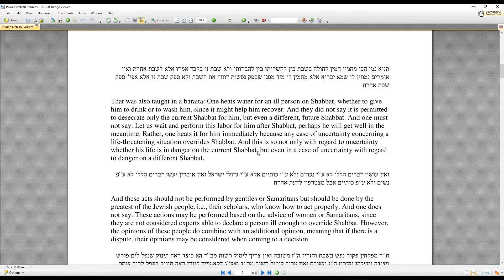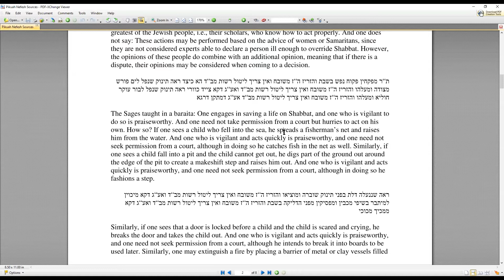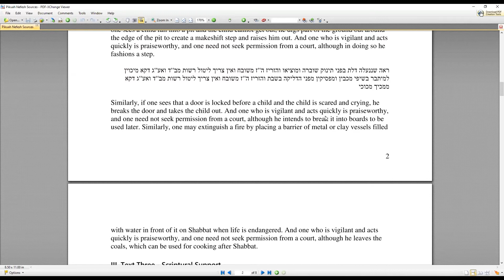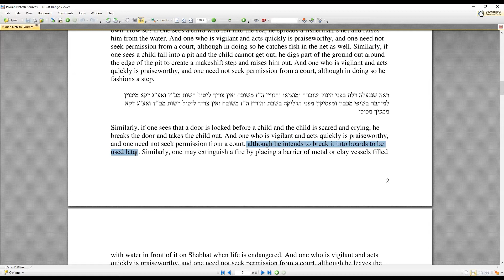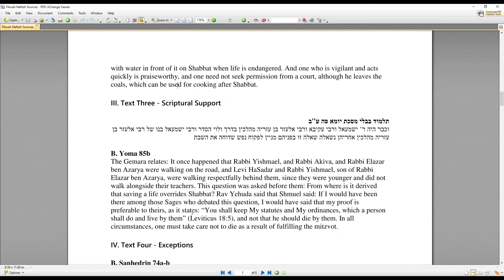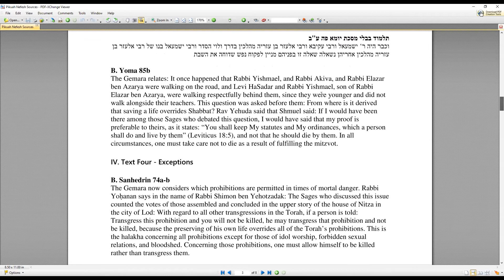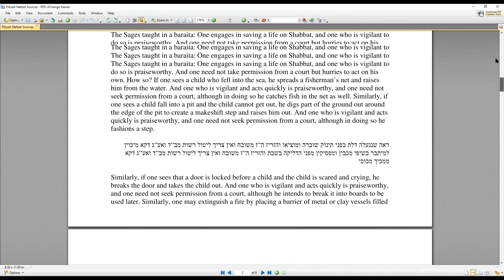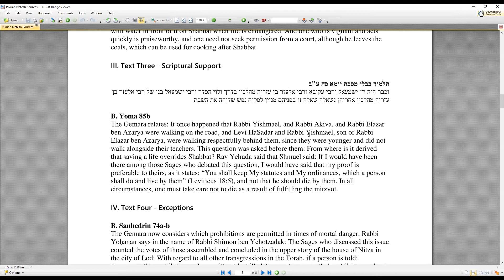Pikuah Nefesh: Saving a Life with Rabbi Grover - Part 2